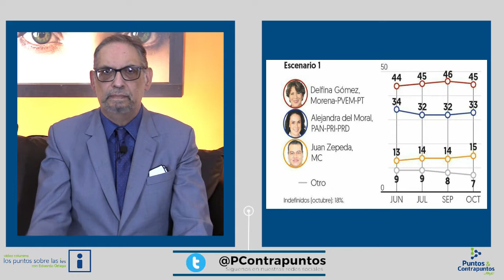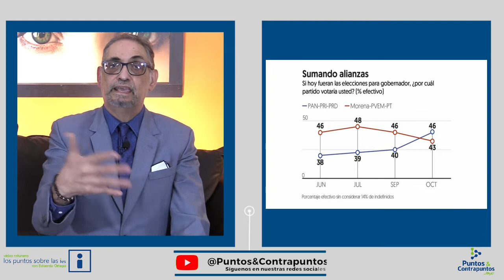En 2023 el Partido Naranja, en EDOMEX Pudiera ser el Fiel de la Balanza | Los Puntos Sobre las Ies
En el 2023 el Partido Naranja, en EDOMEX Pudiera ser el Fiel de la Balanza | Videocolumna LosPuntosSobreLasIes con Eduardo Ortega.